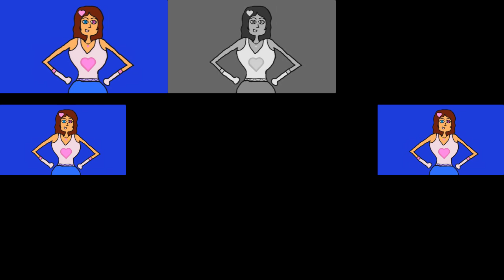Top 10 Best of Jan Justine's Video in 2022 has a Sparta Gamma Remix